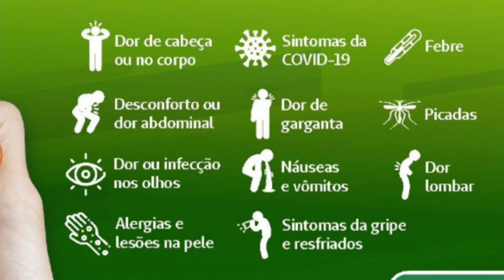Informativo Unimed: Einstein Conecta 22 07 22